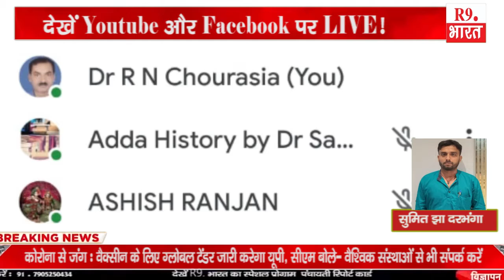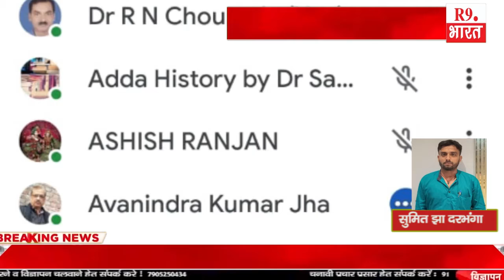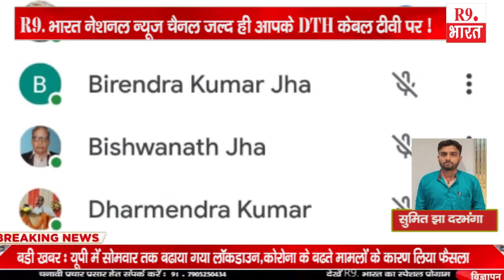खबरे बिहार से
सुमित झा दरभंगा